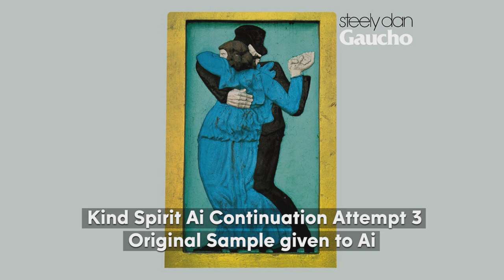Artificial Intelligence generates Steely Dan - Kind Spirit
OpenAI has developed "Jukebox" an AI tool that lets you generate new music by any artist, either starting from nothing or an audio file which the AI can adapt to. While they've made over 7,000 songs already, the tool was released letting anyone make anything.

Here's an example, using the unreleased Steely Dan song "Kind Spirit", with a neural network trained on their discography extending it after only hearing 13 seconds. 3 different versions were generated.

One downside of this AI is that it takes a P100 GPU, that at least costs $6,000 to compute even the worst sounding version within two hours. If I let this render for 3 more hours it'll sound somewhat better (which is what this is). After that I need to render it for 12 to 24 hours for the final sounding version. At the final stage it's impossible as "Google Colab", the free service to use this tech, kicks you out at 12 hours unless you pay $10 a month to them for longer time to use their equipment. If you want to make "Level 0" versions of these please let me know!

Video bookmarks:
0:00 Attempt 1
1:00 Attempt 2
1:59 Attempt 3